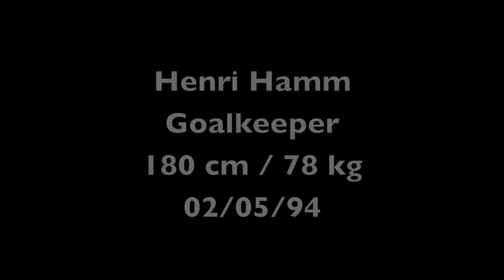Goalkeeper Training - Henri Hamm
Loughborough University Goalkeeper. One of my sessions with Justin Bowley, coach at J4K. Fantastic coach. More on the way.

"I do not claim to own any of the music in this video. If there are any issues please message me and i will remove certain audio or change it."